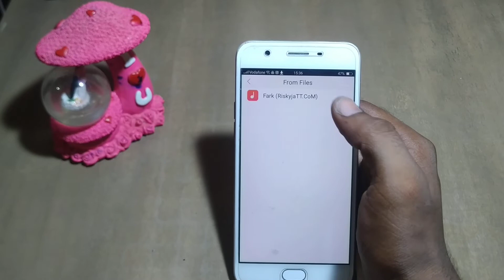how to set download ringtone oppo F3